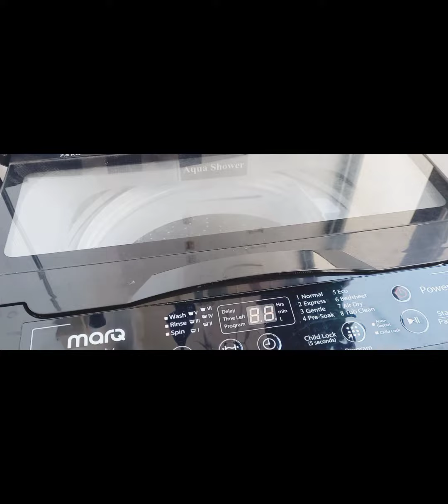ഒരു സാധാരണ വീട്ടമ്മയുടെ Daily Morning Routine@ LIGHT STEPS.